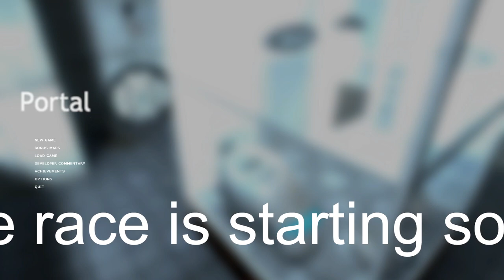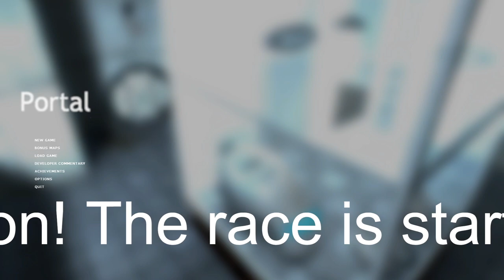April 2024 Inbounds Race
Timestamps:
0:00 Intro
11:08 Group C
38:49 Group B
1:04:43 Group A
1:29:50 Group S

happy 4/20 day